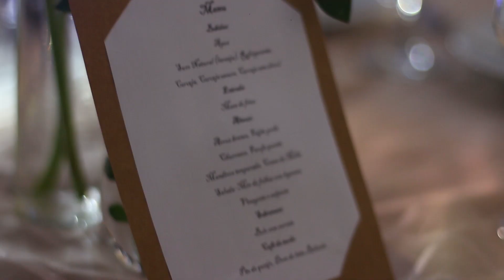RECEPCAO MIRLENE E MARCELO